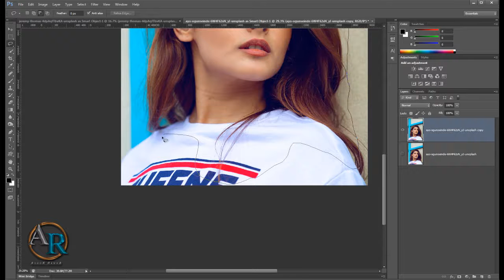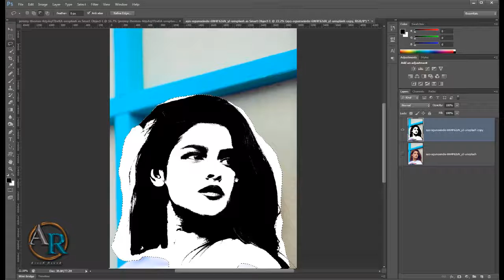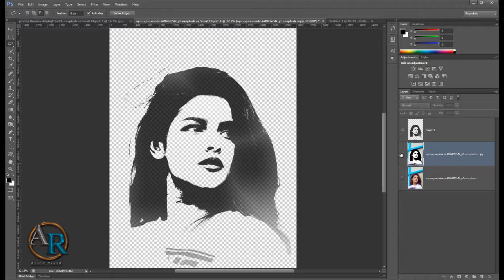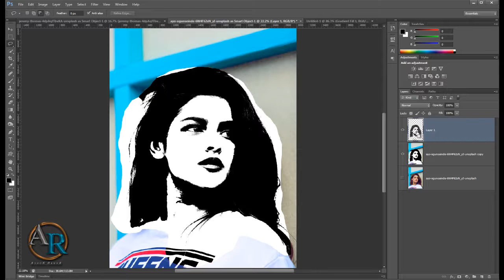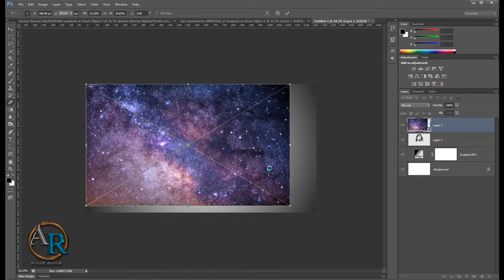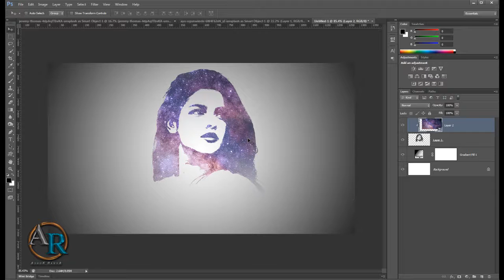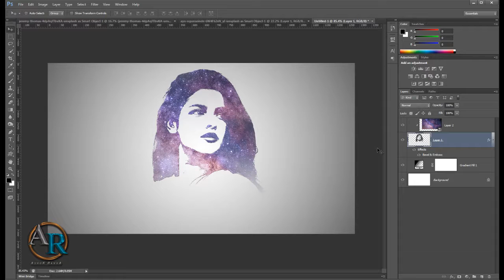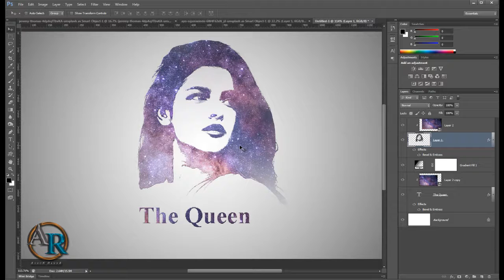How to make Galaxy Logo Design in Photoshop